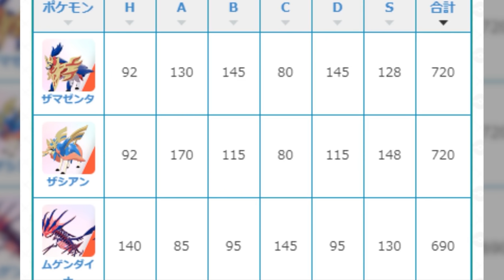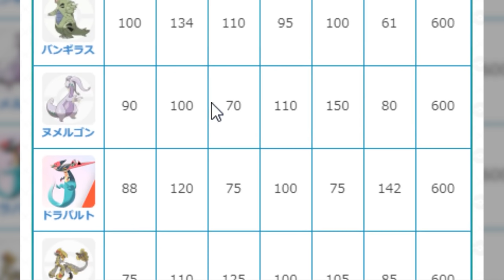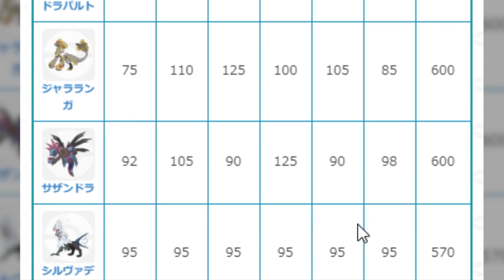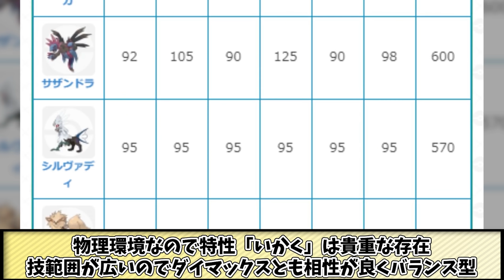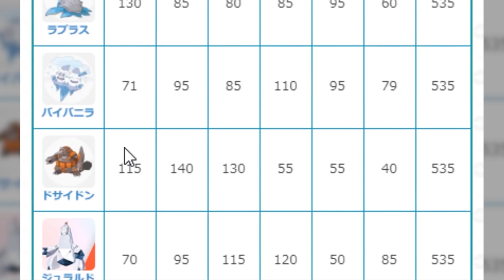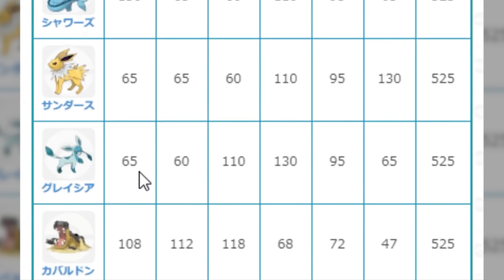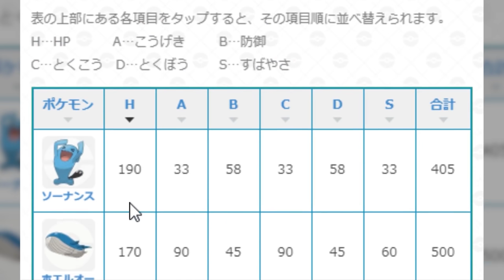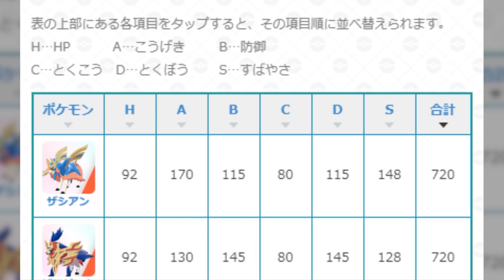ポケモン剣盾に登場するポケモンの種族値ランキング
トップ10が意外だった件。

お仕事関係の依頼や、イラストなどはこちらまで送ってくれると助かります。

　キャラクターPTとか多め。